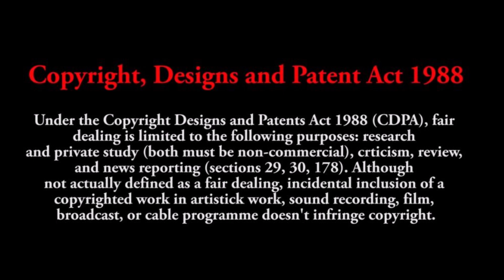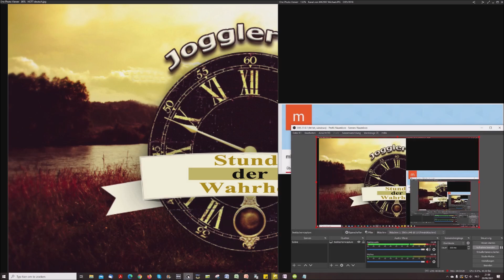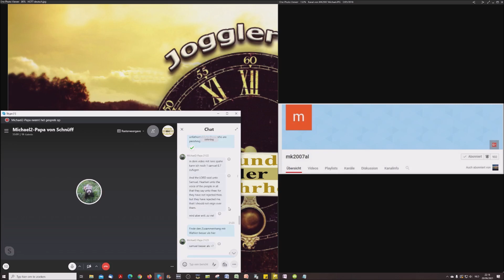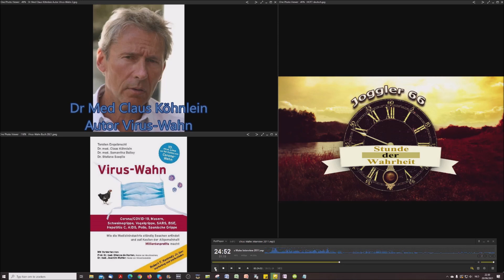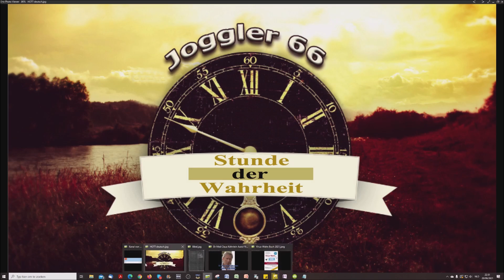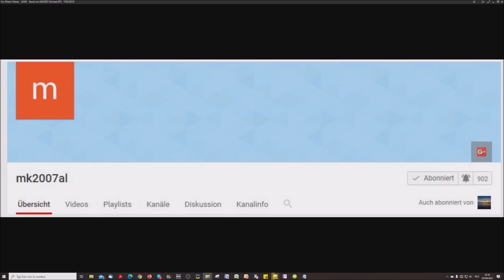Impfquisition: Einleitung in den Gift-Wahn 3 - Die Machtergreifung der Mikrobenjäger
Pressekonferenz: Tod durch Impfung. Undeklarierte Bestandteile der COVID 19 Impfstoffe

Corona–Impfungen: Verdächtige Nebenwirkungen – und keine befriedigenden Antworten.

Virus-Wahn 2021 Ausgabe:

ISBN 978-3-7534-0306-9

Gift Pharma Virus-Wahn